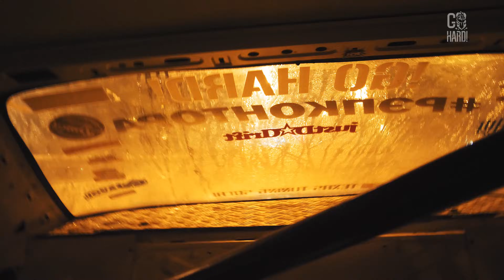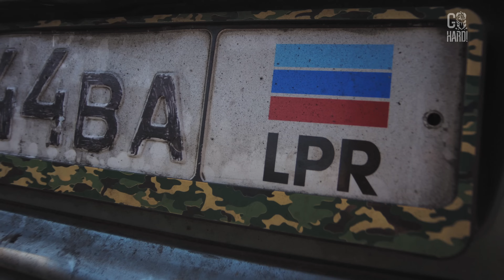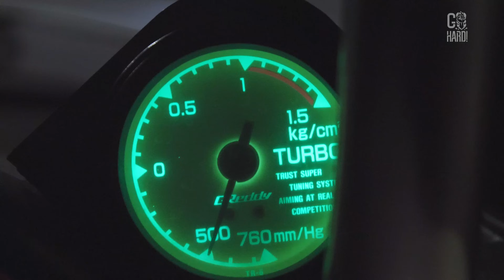REAL STREET DRIFT SOCHI 2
Сочи, это единственный город, в котором ты можешь окунуться в атмосферу фильмов Форсаж . Здесь всё кайф: природа, люди, тачки, дрифт, еда, здесь абсолютно о*енно всё! Мы навсегда полюбили этот город и представляем вам 2й фильм о Сочи - “Real street drift Sochi 2”. Все трюки выполнены профессионалами, на закрытых участках дороги! Не пытайтесь дрифтовать по улицам, это опасно для жизни! Поддержи нас лайком, подпиской, комментарием и колокольчиком!

Sochi is the only city of Russia, where you feel the atmosphere of “Fast&Furious” movies. Everything here is beautiful: nature, people, cars, drifting, food, all is f*cking awesome here! We will love this city forever and present you 2nd movie about Sochi - “Real street drift Sochi 2”. All tricks were performed by professionals! Don't try to drift on the streets,  it is dangerous!

Music from video (download Telegram app)